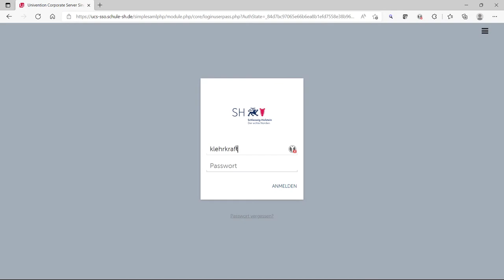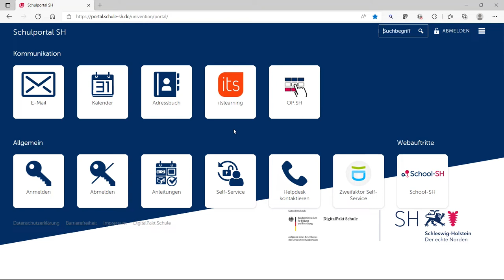Schulportal SH - Nutzung des zweiten Faktors mittels Hardware-Token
Nutzung des zweiten Faktors mittels Hardware-Token